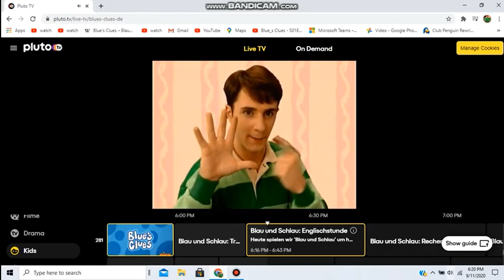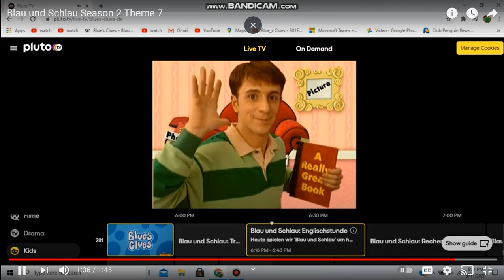Blue's Clues Season 2 Theme 7 (Multilanguage)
Blue's ABCs

List of languages:

English (USA)
German
American Korean

The reason why I didn't include Albanian is because the Albanian dub has the English theme song!

And also, we don't have this episode in many languages, that's why this is short!

This episode was also dubbed in French, but we don't have this episode in French yet!